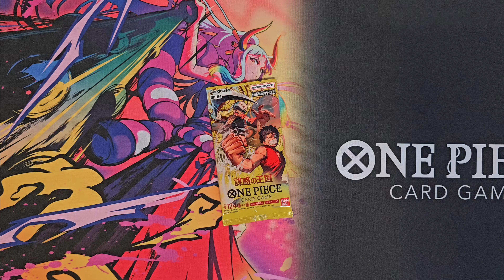One Piece Card Game - Kingdoms of Intrigue [OP-04] Booster Opening 01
Booster opening! One Piece OP-04 - Kingdoms of Intrigue booster opening. The full video of my opening short but in better quality and without background music. What cards are inside this booster from Kingdoms of Intrigue [OP-04]? Opening a "japanese" One Piece - Kingdoms of Intrigue [OP-04] booster. Unboxing like, you ordered something from Wish!

ワンピースカードゲーム - 謀略の王国 [OP-04]

0:00 Opening
0:11 Cards
0:21 Last card